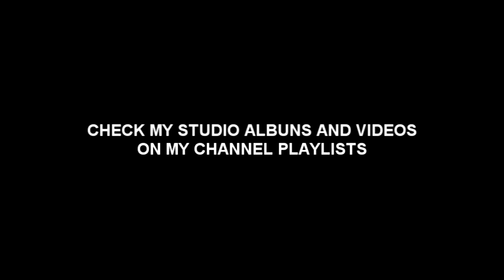THINKING OF YOU (The Art Of Syncopation)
Solo bass performance of my song Thinking Of You, from my Mother Nature record (2008).
Enjoy some beautiful syncopated basslines and melodies.

Song: Thinking Of you
Album: Mother Nature
Year: (2008)